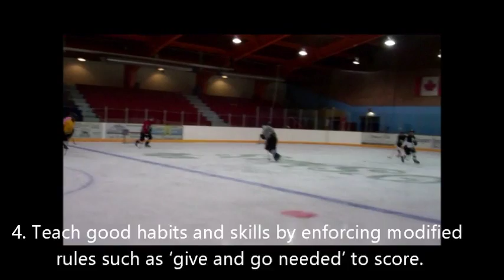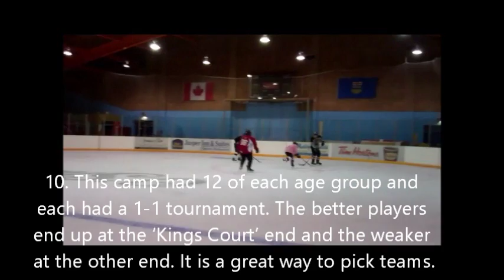D200 x 6 Games of Kings Court – Youth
Key Points:
Develop split vision by having no defined boundaries, use modified rules to focus on skills and habits, create competition, game situations, transition from offense to defense and defense to offense.
Description:
1. Put 3 to 6 nets on one side of the ice with space enough to skate behind.
2. Play from 1-1 to 3-3 at each net.
3. If playing even teams of 1-1, 2-2 then bounce the puck of the far boards to go on offense.
4. Teach good habits and skills by enforcing modified rules such as ‘give and go needed’ to score.
5. Keep score and play ‘Kings Court’, game winners move one net toward the Kings Court and game losers move the other way. Winner and loser at each end stay at that net. Tied games are decided by Rock-Paper-Scissors.
6. You can also play an attack-defend-support rotation instead of bounce the puck off the boards, i.e. Three players, 1 attack vs. 2 and 4 rest at the far boards. When there are no goalies and small nets the rule is you can’t score on shots from over half way. On a goal or turnover 2 pass to 3 who attacks vs. 1 and 2 rest.
7. If you have six nets then six games are needed to declare a true ‘Kings Court Champion.’
8. If you have cross ice games then the winners to side and rotate toward ‘Kings Court’ and the losers rotate the other way and the team at each end stays.
9. This camp had 12 of each age group and each had a 1-1 tournament. The better players end up at the ‘Kings Court’ end and the weaker at the other end. It is a great way to pick teams.
10. Notice that all 24 players are moving and the ‘Game teaches the game.’
11. The coaches role is to create and enforce the rules that work on skills and good habits.